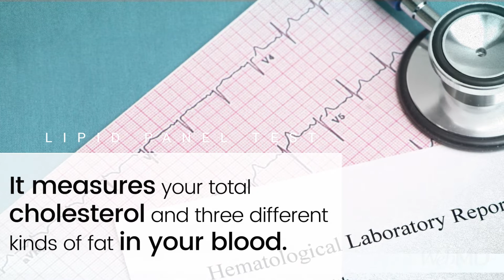Cholesterol Testing and the Lipid Panel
What You Can Do About Abnormal Lipid Levels - Regular aerobic exercise can both lower bad cholesterol (LDL) and raise good cholesterol (HDL). If diet and exercise don't lower cholesterol levels enough, you can try medications or a combination of treatments including: Statins, the most effective and commonly used cholesterol drugs.